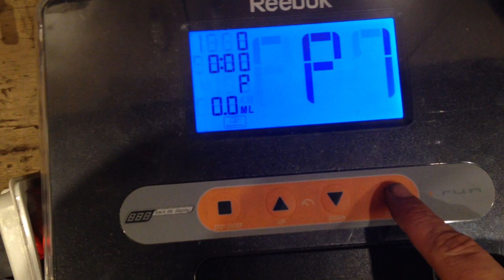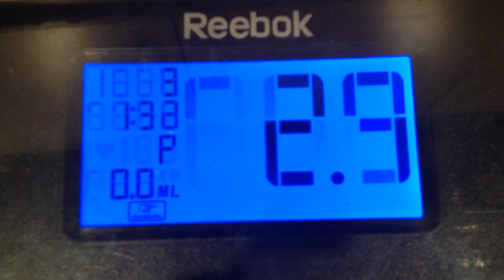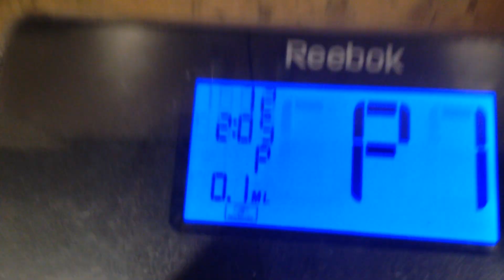Treadmill Damaged Rebuilt, DC motor testing on bench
Strange probs with what seems to sound like a misfire !
This was bought from Ebay for £26 free delivery smashed up
The whole shaft and back end cap was out of it with the plastic all smashed up and the rear bearing attached to the rotor spindle.
Took a Gamble really!
It was brand new never use had been dropped on the front spindle and it burst all the back end of the motor!
Any advice is welcome.